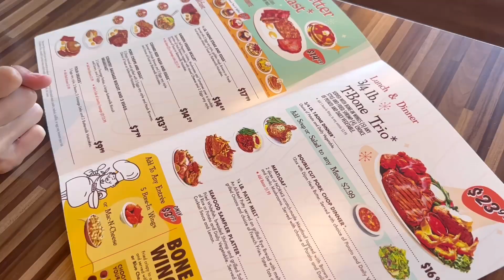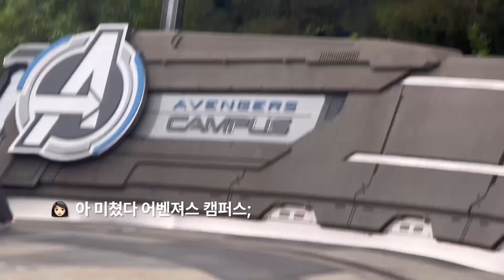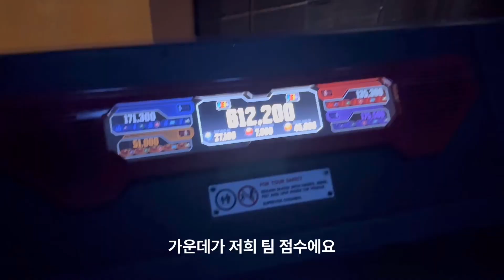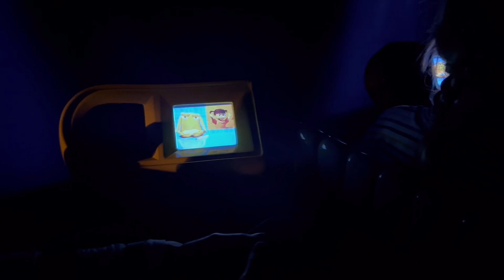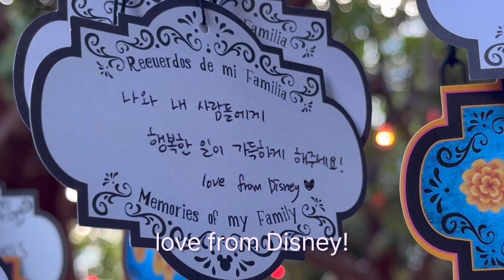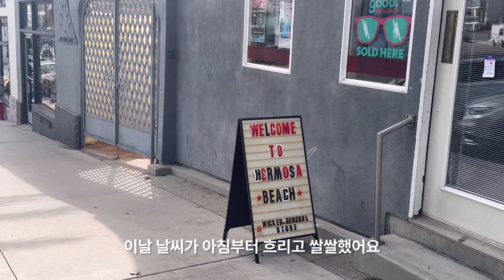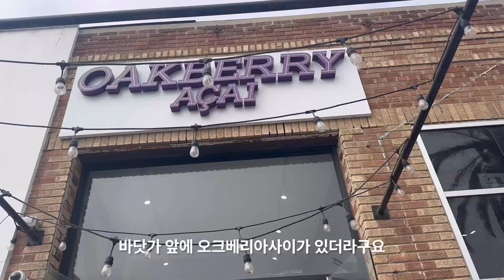VLOG 🇺🇸 Ep2. ㅇㅏ감동되.. 인생 최고의 디즈니랜드🎃 | 미국여행 • LA디즈니랜드 • 헤모사비치